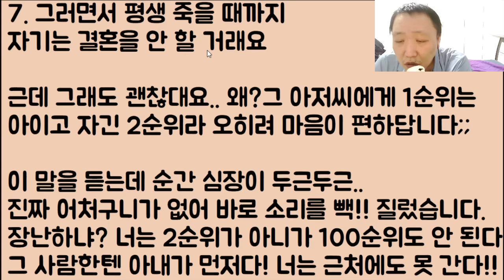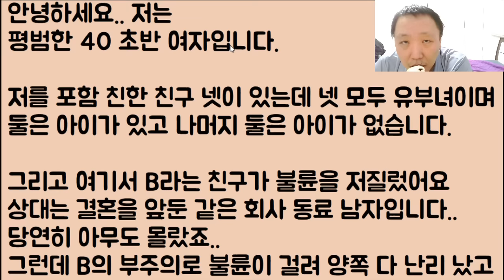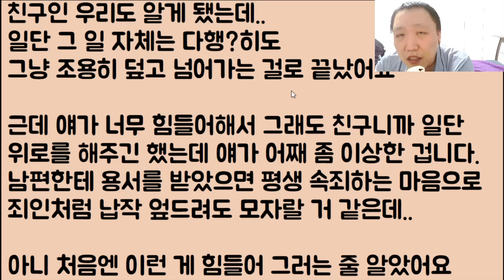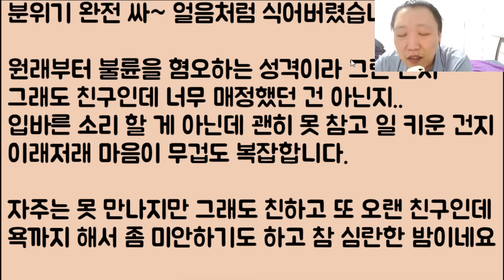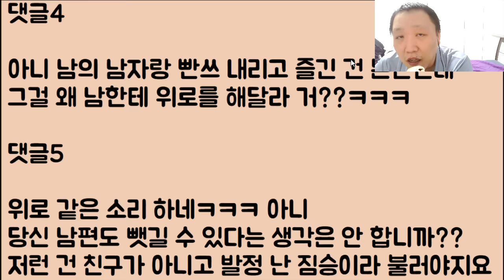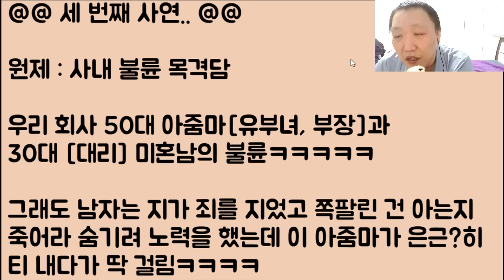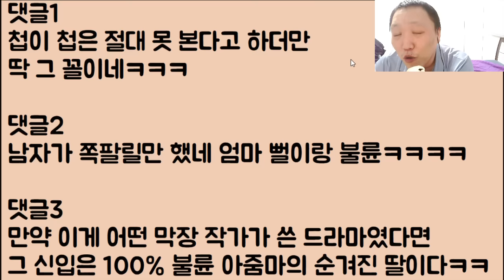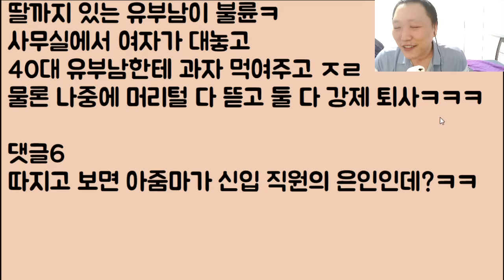[이런 미친???ㅋㅋ🤣🤣] 불륜과 자폭ㅋㅋㅋㅋ